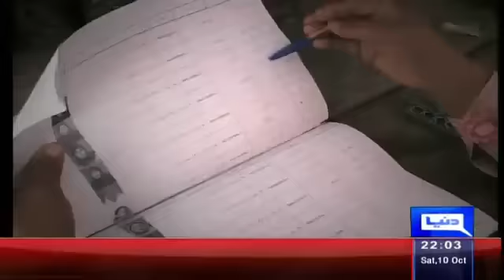Badal Dou Iftikhar Ahmed Kay Saath – 10 October 2015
/subscription_center?add_user=dunyanews1